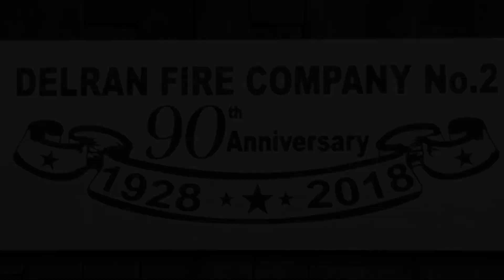A2Z Emblems Demo Reel 2018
Collection of works broken up by specialty items.